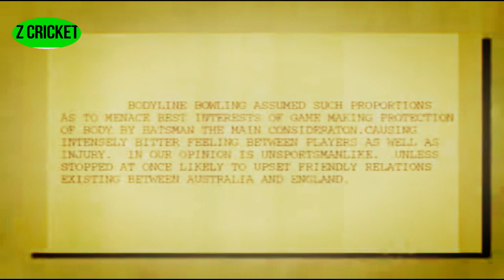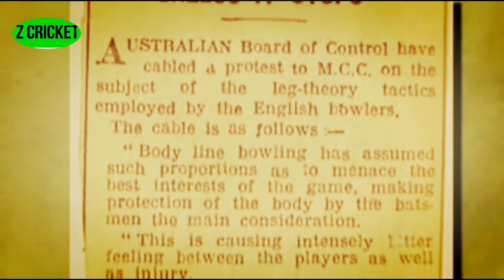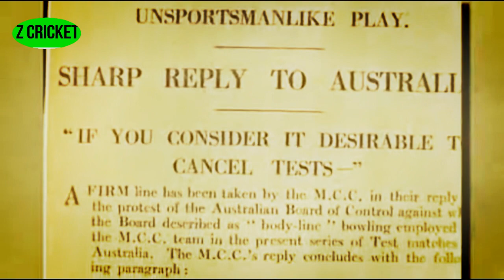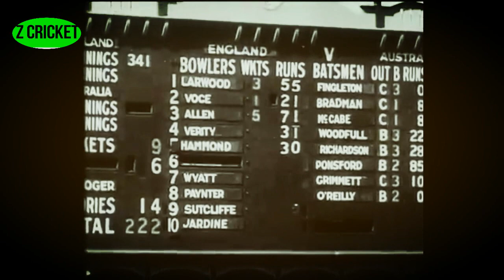HAROLD LARWOOD - IT'S NOT YOUR FAULT HAROLD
The following day, as Australia faced a large deficit on the first innings, Bert Oldfield played a long innings in support of Bill Ponsford, who scored 85. In the course of the innings, the English bowlers used bodyline against him, and he faced several short-pitched deliveries but took several fours from Larwood to move to 41.[105] Having just conceded a four, Larwood bowled fractionally shorter and slightly slower. Oldfield attempted to hook but lost sight of the ball and edged it onto his temple; the ball fractured his skull. Oldfield staggered away and fell to his knees and play stopped as Woodfull came onto the pitch and the angry crowd jeered and shouted, once more reaching the point where a riot seemed likely. Several English players thought about arming themselves with stumps should the crowd come onto the field.[106] The ball which injured Oldfield was bowled to a conventional, non-bodyline field;[107] Larwood immediately apologised but Oldfield said that it was his own fault before he was helped back to the dressing room and play continued.[106][notes 4] Jardine later secretly sent a telegram of sympathy to Oldfield's wife and arranged for presents to be given to his young daughters.[109]

The cable exchange
At the end of the fourth day's play of the third Test match, the Australian Board of Control sent a cable to the Marylebone Cricket Club (MCC), cricket's ruling body and the club that selected the England team, in London:

Australian Board of Control to MCC, January 18, 1933:
Bodyline bowling assumed such proportions as to menace best interests of game, making protection of body by batsmen the main consideration. Causing intensely bitter feeling between players, as well as injury. In our opinion is unsportsmanlike. Unless stopped at once likely to upset friendly relations between Australia and England.[110]

Not all Australians, including the press and players, believed that the cable should have been sent, particularly immediately following a heavy defeat.[111] The suggestion of unsportsmanlike behaviour was deeply resented by the MCC, and was one of the worst accusations that could have been levelled at the team at the time. Additionally, members of the MCC believed that the Australians had over-reacted to the English bowling.[5][112] The MCC took some time to draft a reply:

MCC to Australian Board of Control, January 23, 1933:
We, Marylebone Cricket Club, deplore your cable. We deprecate your opinion that there has been unsportsmanlike play. We have fullest confidence in captain, team and managers, and are convinced they would do nothing to infringe either the Laws of Cricket or the spirit of the game. We have no evidence that our confidence is misplaced. Much as we regret accidents to Woodfull and Oldfield, we understand that in neither case was the bowler to blame. If the Australian Board of Control wish to propose a new law or rule it shall receive our careful consideration in due course. We hope the situation is not now as serious as your cable would seem to indicate, but if it is such as to jeopardise the good relations between English and Australian cricketers, and you would consider it desirable to cancel remainder of programme, we would consent with great reluctance.[113
MUSIC DJ CVINCE - EMINEM NOT AFRAID REMAKE